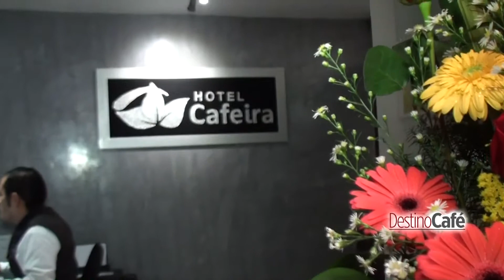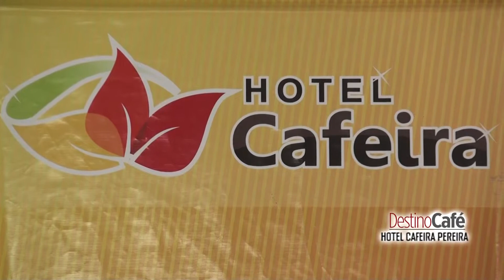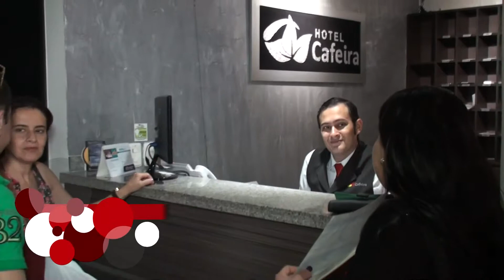DESTINO CAFÉ HOTEL CAFEIRA PEREIRA